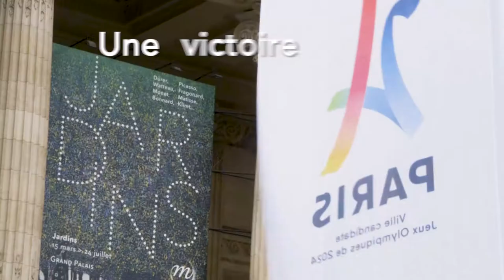Paris 2024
Paris a été désignée, à Lima, ce 13 septembre 2017, ville organisatrice des Jeux olympiques de 2024.
Paris, ville de naissance du fondateur des JO Pierre de Coubertin, a accueilli la flamme olympique en 1900 et en 1924.

Instragram : @francediplo